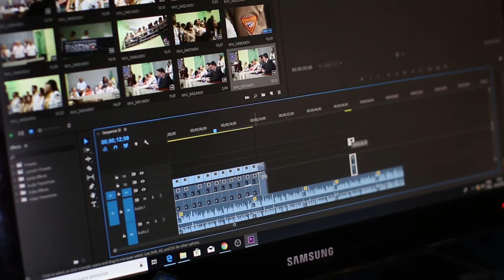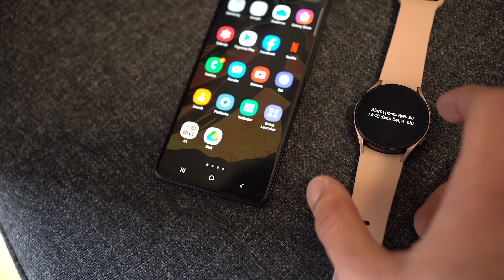Isprobali smo : Samsung Galaxy Watch4